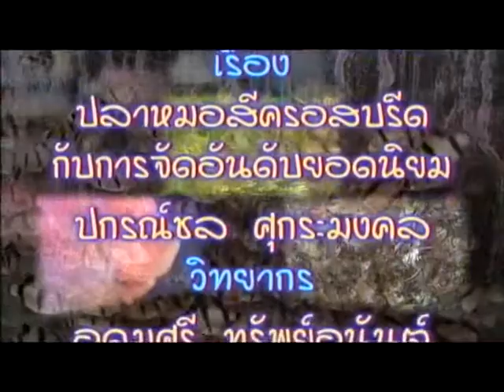โลกของปลาสวยงาม เรื่อง ปลาหมอสีครอสบรีดกับการจัดอันดับยอดนิยม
มหาวิทยาลัยสุโขทัยธรรมาธิราช เสนอรายการโทรทัศน์เพื่อการบริการสังคม ชุดรายการ โลกของปลาสวยงาม